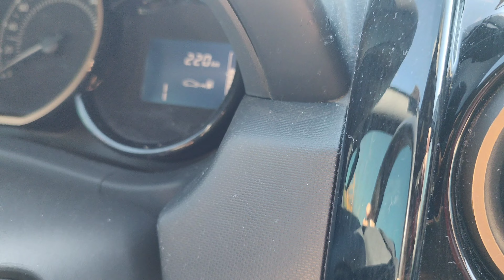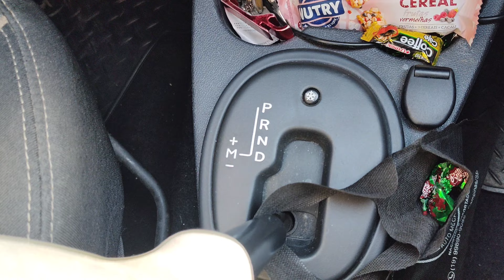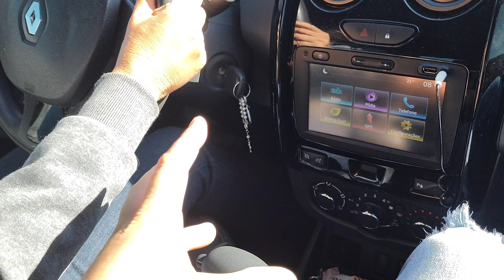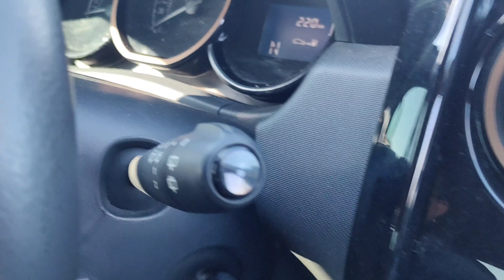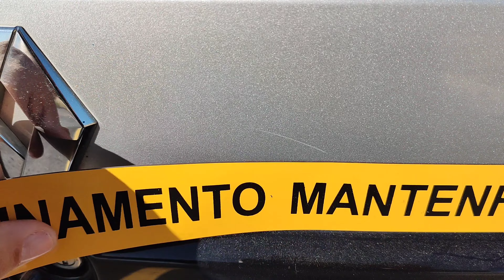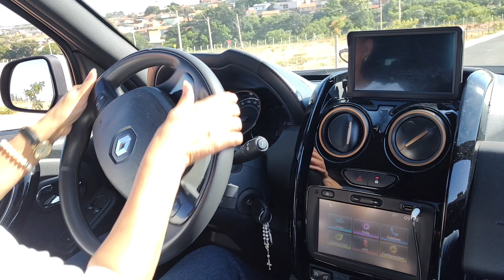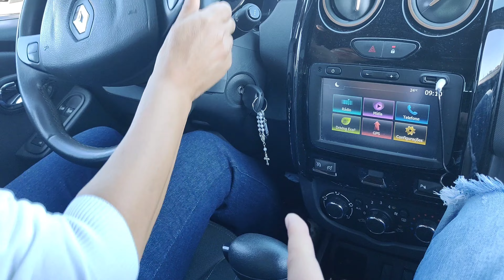COMO GANHAR CONFIANÇA NO VOLANTE E FAZER CURVAS 🔴